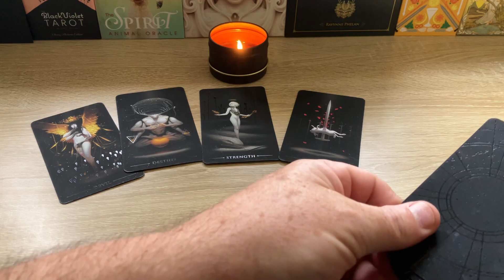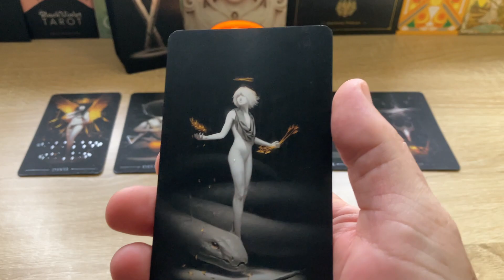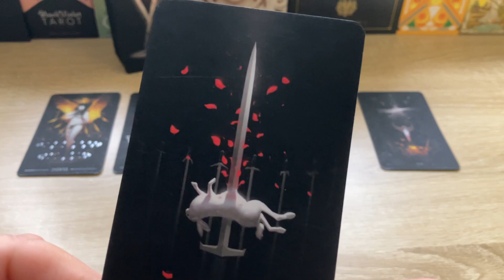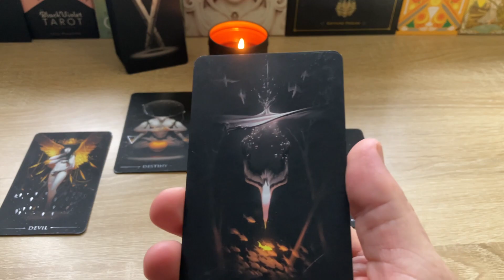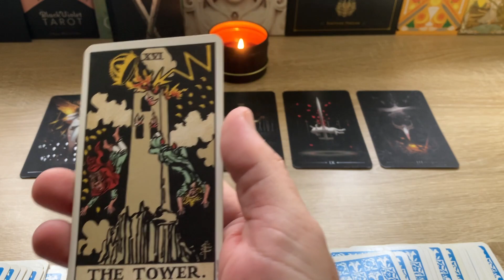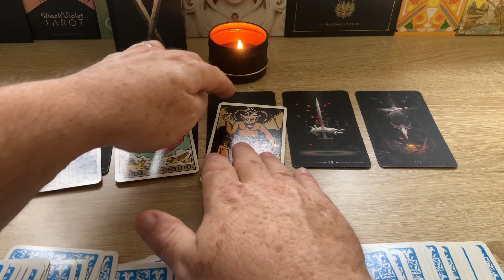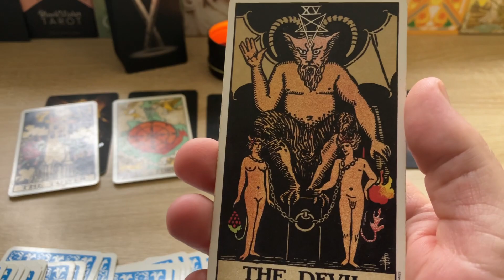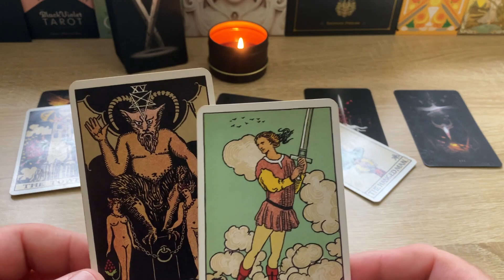Leo | What are you going to do?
Image: Beautiful overhead of a forest by Aaron Burden at Unsplash